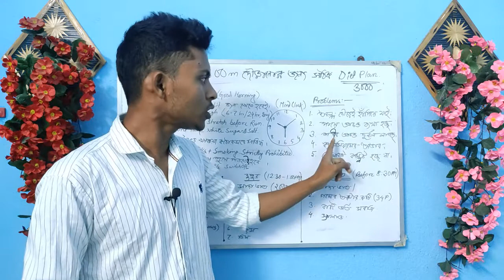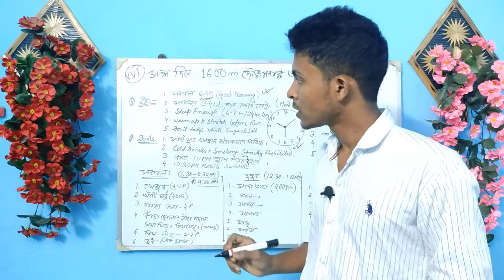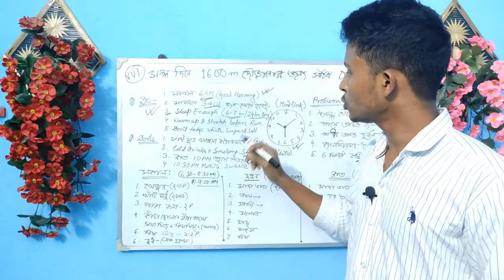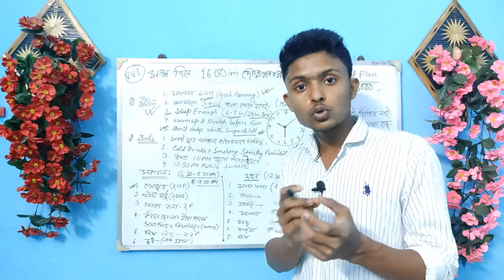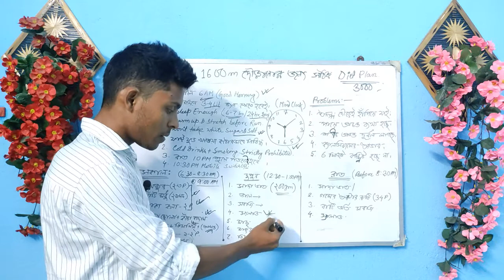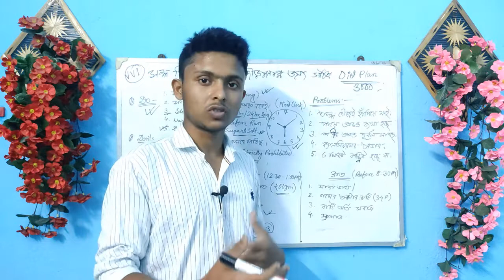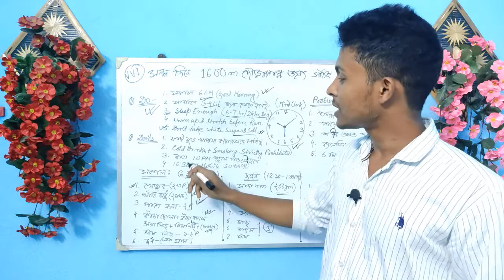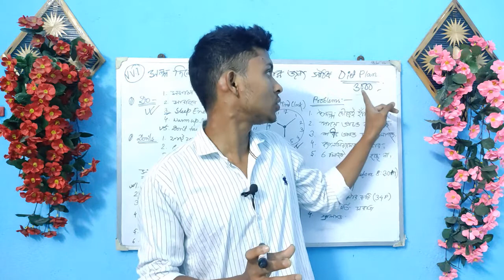Runner's Diet Plan | Full day diet plan for 1600m running | Improve your timings